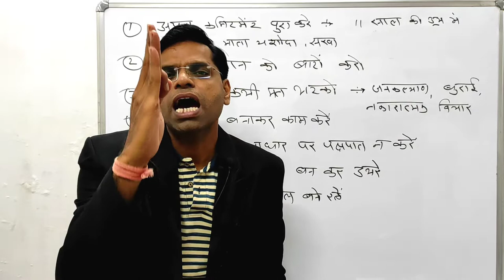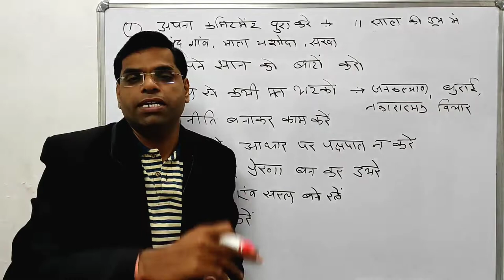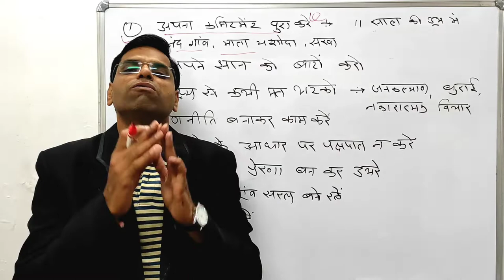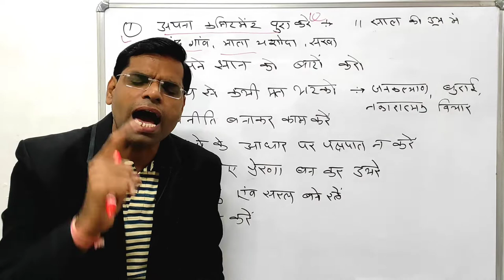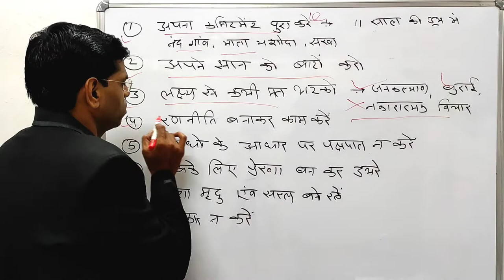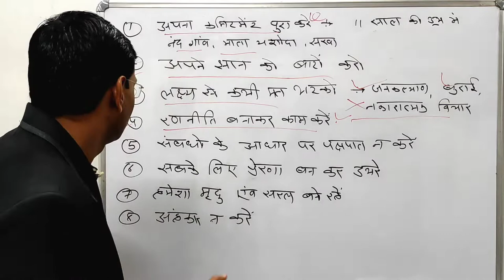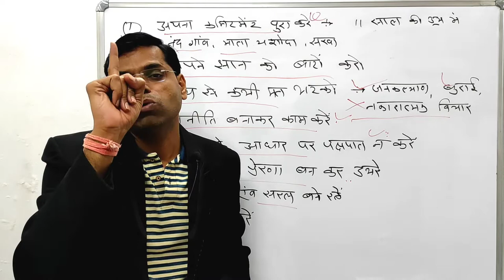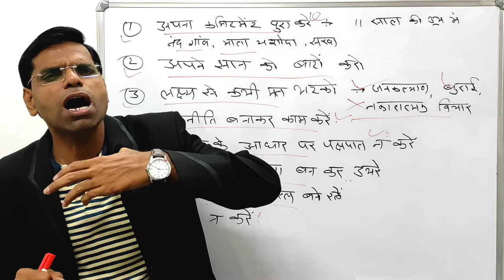श्री कृष्ण मैनेजमेंट गुरु | shri krishna the management guru | shri krishna ke updesh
Hi

About this vidio- is vidio me bataunga ki श्री कृष्ण को मैनेजमेंट गुरु क्यों कहते है  shree krishna the management guru  shree karishna